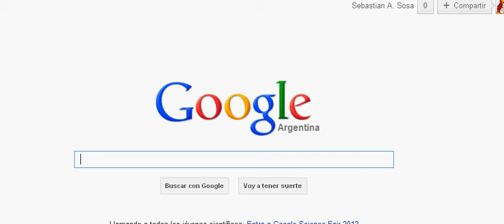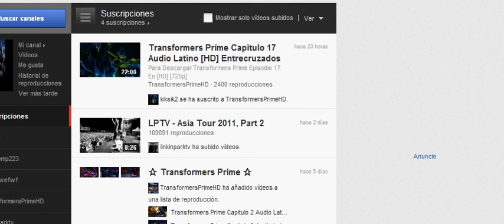como subir un video a youtube parte 2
es la segunda parte del video esta vez mejor nose pero visiten mi blog y comenten plisss es mi segundo o segunda parte del primer tutorial